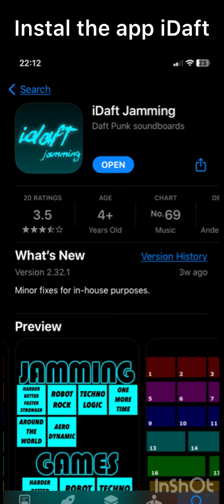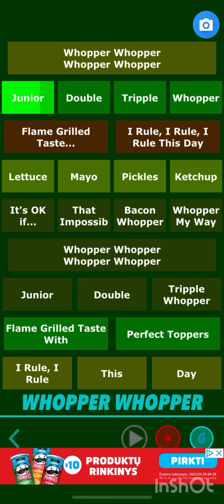I bet nobody knows this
Bruh idk why i made this